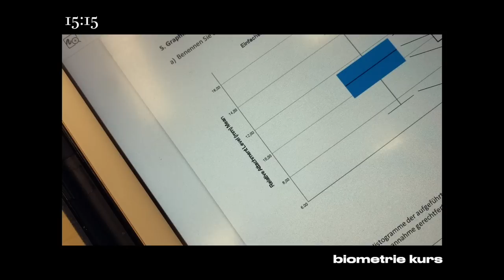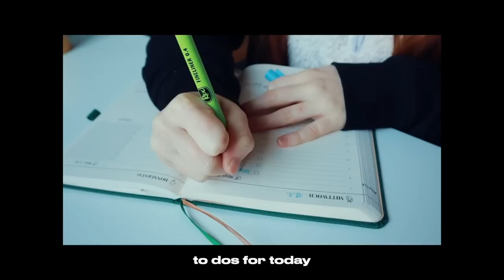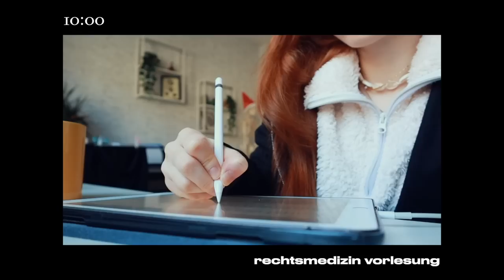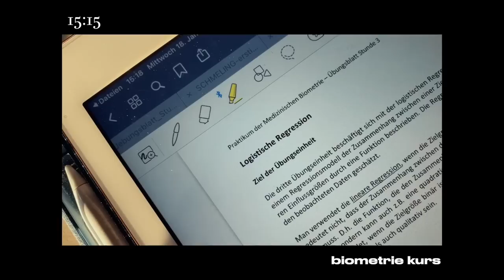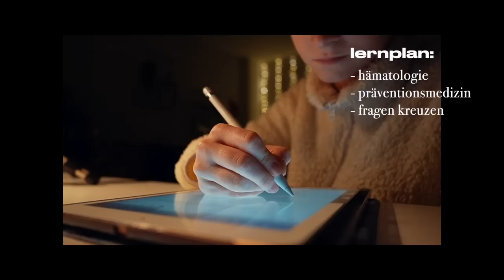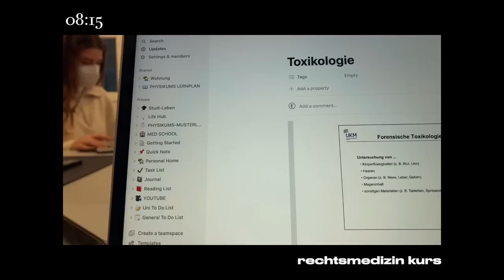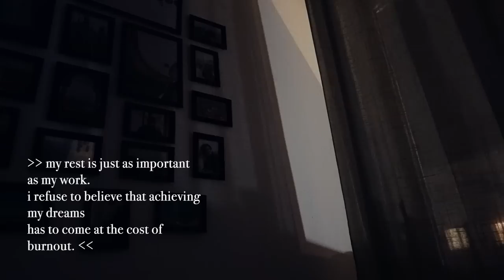*stressful* UNI VLOG | klausuren + unikurse balancieren, allerletzte uniwoche & neue vlogging camera